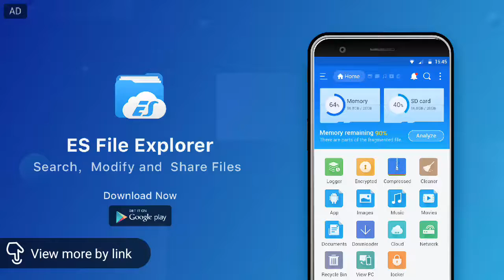10 Platinum Lucky Box Draws - Fishing Strike 🎏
no luck lol